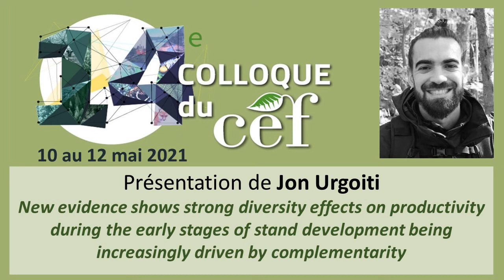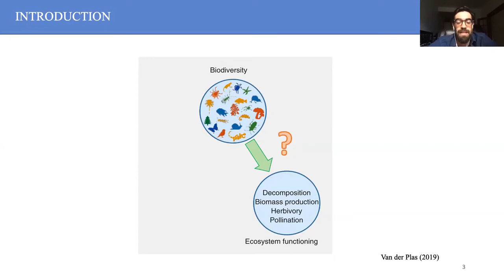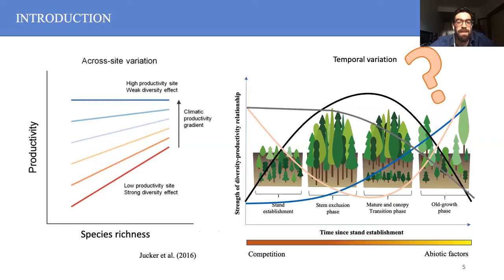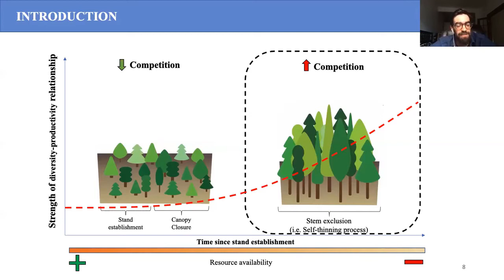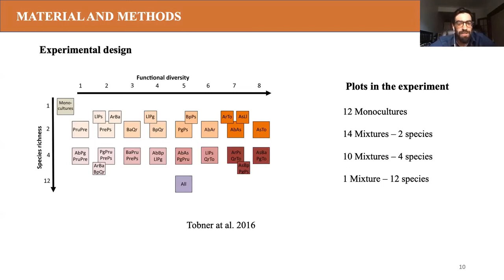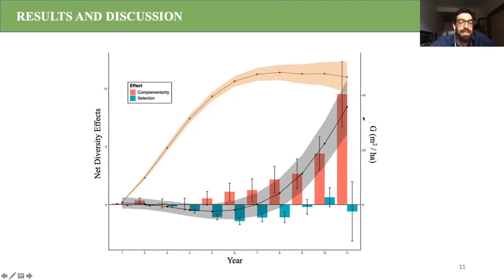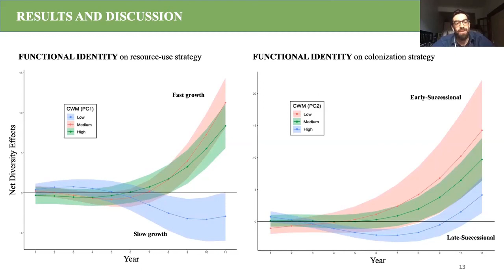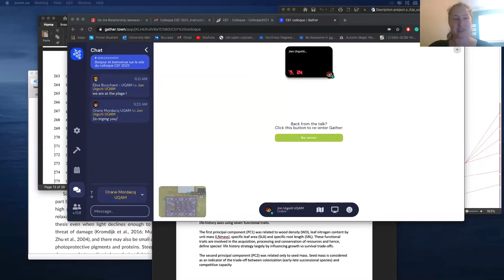16 - Jon Urgoiti - Session Traits fonctionnels et Services écosystémiques - Colloque du CEF 2021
Présentation de Jon Urgoiti, étudiantau doctorat (CEF, UQAM) dans le cadre du 14e Colloque annuel du CEF - 2021

New evidence shows strong diversity effects on productivity during the early stages of stand development being increasingly driven by complementarity

Recent decades have seen the publication of hundreds of studies investigating the diversity-productivity relationships in forest ecosystems. These have led to a general consensus that diverse tree communities, on average, promote higher levels of biomass production than their species-poor counterparts. However, within this body of research, there are important divergences among studies on the strength of these diversity effects. While recent studies have shown how environmental factors account for much of the spatial variation in the strength of these diversity effects, considerably less is known about how and why diversity effects on productivity change through time during stand development. In this study, we explore whether diversity effects on tree community productivity change through time and which mechanisms underpin them. By analyzing the effects of trait-based aspects of tree communities on 11 years of growth records from a tree diversity experiment, we show that diversity effects on productivity strengthen progressively through time – only becoming significantly positive after 9 years after seedling establishment. Moreover, we demonstrate that the strengthening of diversity effects is driven by gradual increases in complementarity effects (as opposed to selection) as competition for resources increases. Our results reveal that both functional diversity and identity of tree communities play a key role in driving diversity effects as stands develop. We highlight that mixing species with contrasting resource-acquisition strategies, and the dominance of deciduous, fast-developing, shade-intolerant species, promote positive diversity effects on productivity in the long term. Our results suggest that the canopy closure and self-thinning are key phases for promoting niche complementarity and overyielding in diverse tree communities.